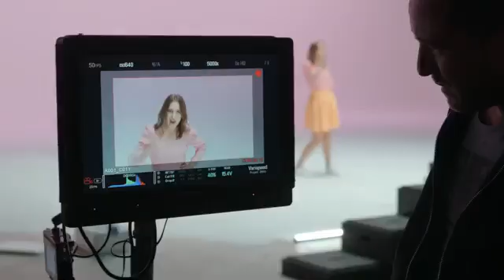Fiona - Entstehung von "Bim Bam U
Entstehung des Musikvideos zu "Bim Bam U".
Hier verfügbar

Enthalten im Album "L'autre moi", das jetzt erhältlich ist

Video-Regisseur: François-Xavier Antonini
BimBamU BimBamBoum TikTok Das AndereMe